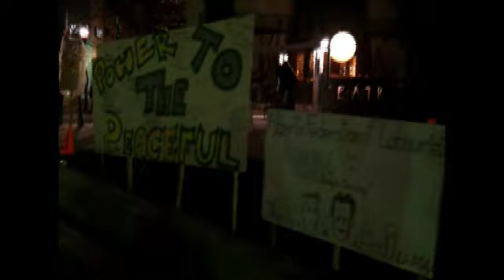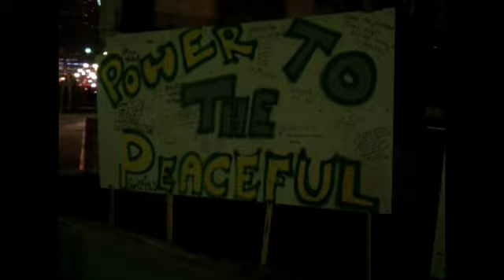In solidarity with the occupy movement: Dave Greenfield - The Occupy Song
During the World Council of Churches North American forum on Poverty, Wealth & Ecology some members went to show solidarity with the Occupy Calgary movement and one member even shared a song. Read the call coming out of the forum